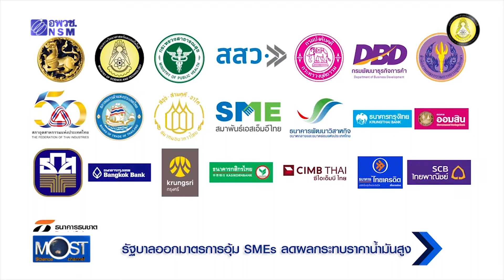พ.ค. 61 ครั้งที่ 23 อุ้ม SMEs เหตุน้ำมันแพง ปล่อยสินเชื่อดอกเบี้ยต่ำ 1%